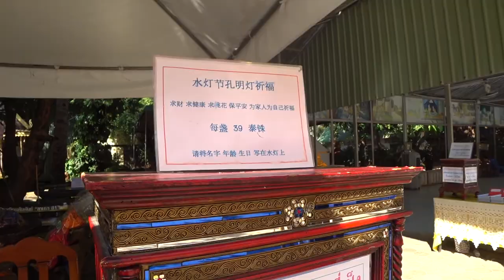Прогулка по центру Чианг Мая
Чианг Май считается культурной столицей Таиланда. Здесь много храмов и от того много туристов. Не лезу в толпу и гуляю по любимым местам этого города.